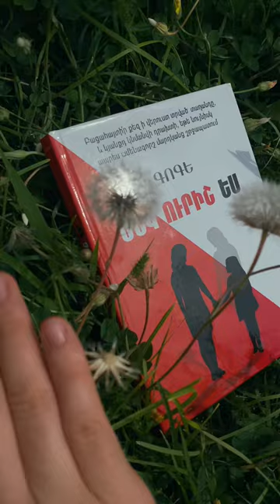Իմաստուն խոսքեր՝ «Մեկ ուրիշ ես» գրքից